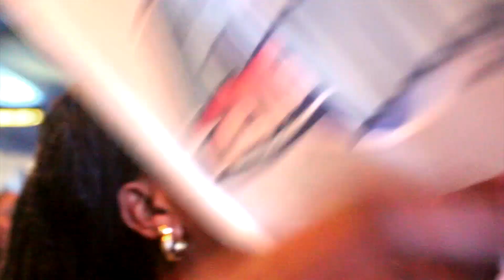Praisewine 2016 - H2H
Praisewine2016- My Access to Glory
But ye are a chosen generation a royal priesthood, an holy nation, a peculiar people that ye should show forth the praises of him who hath called you out of darkness into his marvellous light